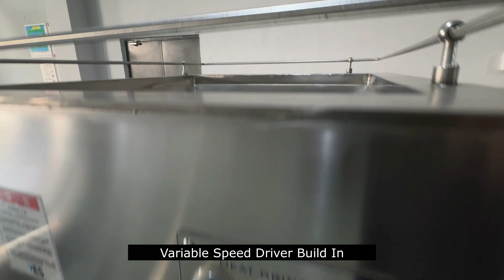Zahedi Date 3mm C200G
Best solution for Date products